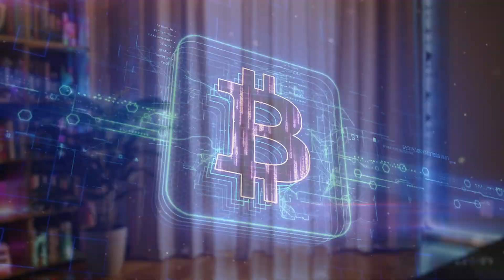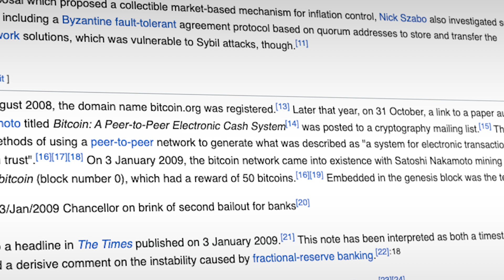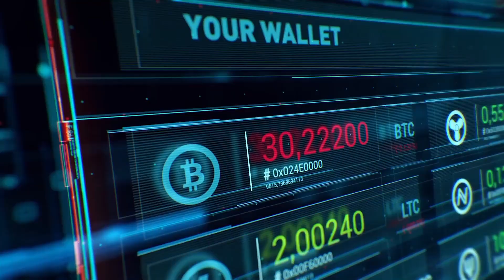What is bitcoin and how does it work? | Rohit Kundliwal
Let’s break down the basics of Bitcoin - the world’s first decentralized digital currency, explaining why it was created, how it works, and what makes it valuable. Learn how Bitcoin challenges traditional banking, solves global financial problems, and unlocks a new era of money.

TIMESTAMPS:

0:42 What is Bitcoin and why does it exist?
2:13 Using Bitcoin is simple?
3:11 Why does Bitcoin have value?
4:02 Isn't Bitcoin just for criminals?
4:18 Can I loose my Bitcoin forever?
4:33 Is Bitcoin bad for environment?
4:45 How can I buy Bitcoin?
5:31 Conclusion

⚠️ Very Important: ⚠️
Assume everyone in the YouTube comments is a scammer. Never click on unknown URLs except what’s mentioned in the video descriptions.

Please note that all our videos are completely personal opinions. Please be sure to do your own research. Never take the opinion of one person for financial guidance. There are many strategies and not all strategies are suitable for all people.